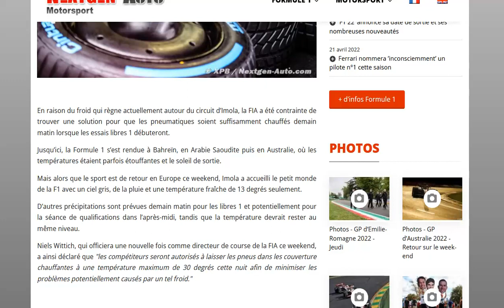Le froid à Imola oblige la FIA à changer son réglement concernant les couvertures chauffantes